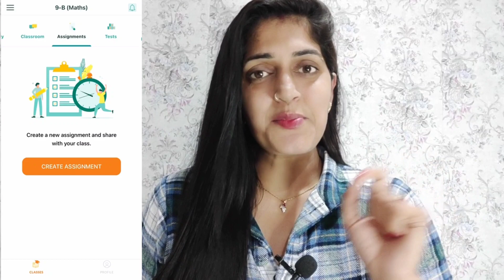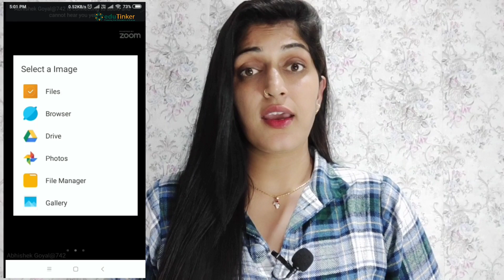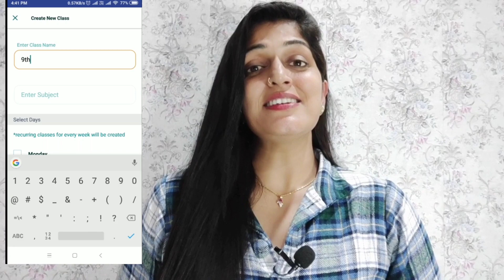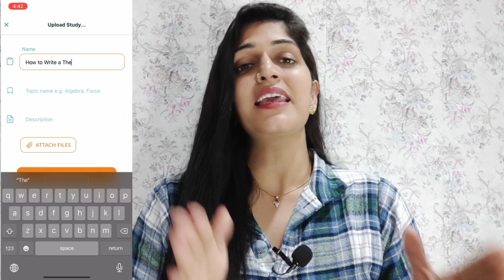Teach online classes from home and earn money || work from home jobs || teach online app|| edutinker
Teach online classes from home and earn money || work from home jobs || teach online app||

Topics and point discussed in the video:-
Edutinker teach online and earn money, teach online classes from home, online teaching academy, edutinker app for tutors, online teaching jobs,
Best online teaching platform,
Teachmint app,
Earn money online, teach digitally, digital teaching, e learning platform, best platform to teach online and earn, teach online with mobile, Teachmint.com , part time job, teach from home, work from home opportunity, good income part time jobs, how to be an educator online, online teaching app

the video is made for educational purpose only it is made with an instant to help people who want to join and work on any online platform for app and earn money before publishing any video we do our research about the genuinity of the platform but still there many remain some loopholes for which neither the channel not the people working on it take any responsibility the channel doesn't guarantee about the 100% January of any platform app online website also section of an individual on any platform depends on their own capabilities abilities talent and education hence we request you to kindly double check before proceeding to work on any platform..